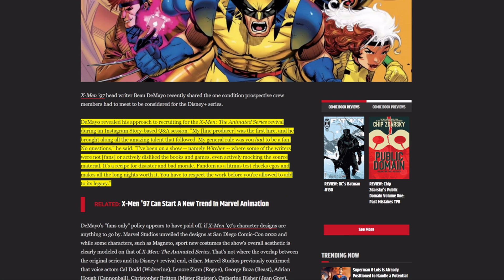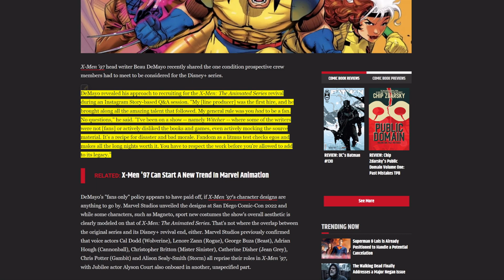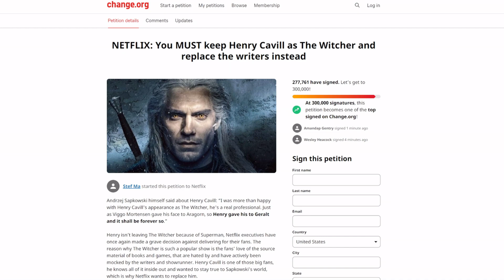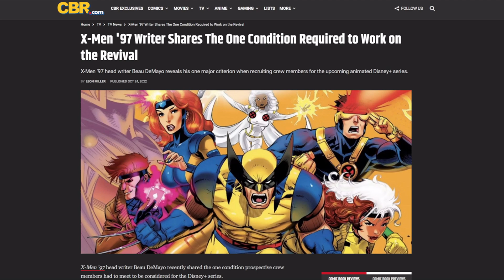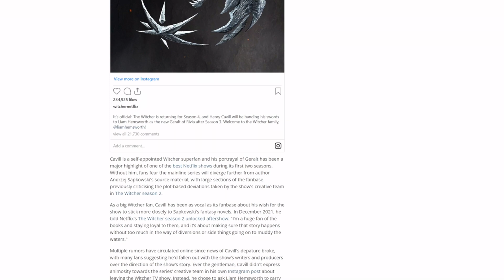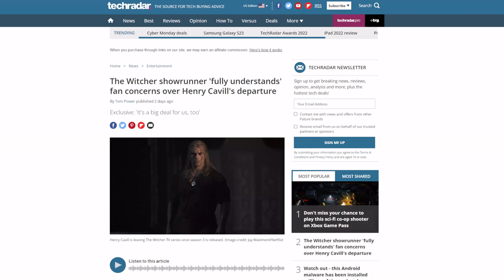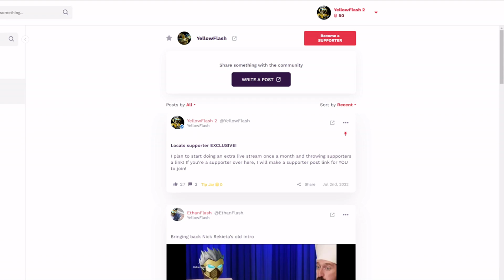Netflix F--ed up! The Witcher showrunner BEGS fans to watch Blood Origin! She's DESPERATE!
The Witcher showrunner Lauren Hissrich says she "fully understands" why fans are furious over Henry Cavill's forthcoming departure. Now she is begging fans to come back, so that she can keep her job for season 3! Everything is riding on The Witcher: Blood Origin!